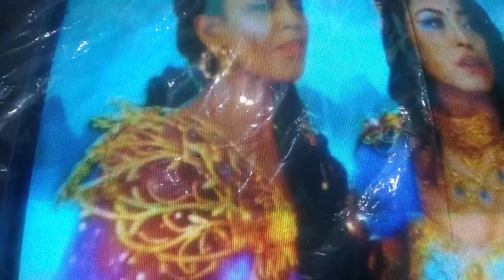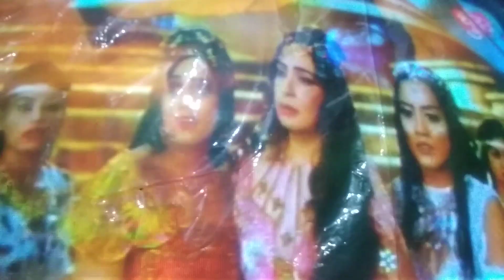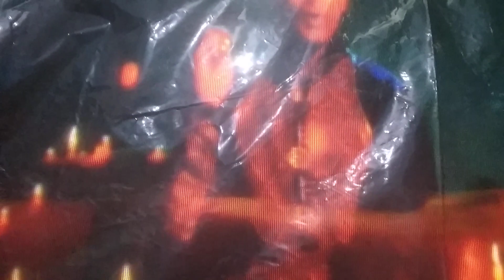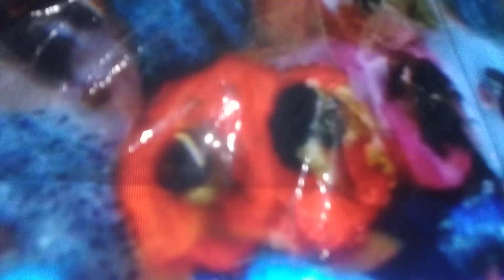Baalveer Returns 3 (बालवीर रिटर्न्स) [Episodes 1] 4K @DevJoshiDJ @SonySAB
Baalveer Returns

बालवीर रिटर्न्स

Episodes 1

Dev Joshi

Sony SAB

Our Other Videos On YouTube